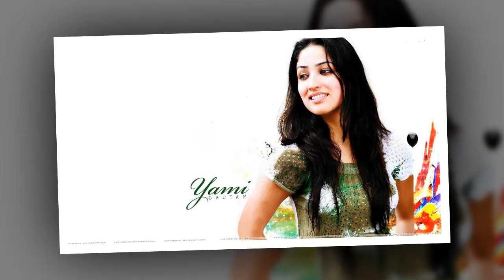Yami Gautam Biography ✪✪ Life story ✪✪ Lifestyle ✪✪ Upcoming Movies ✪✪ Movies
*** ANTI-PIRACY WARNING ***

This content is Copyright to Live Bangla. Legal action will be taken against those who violate the copyright of the following material presented!